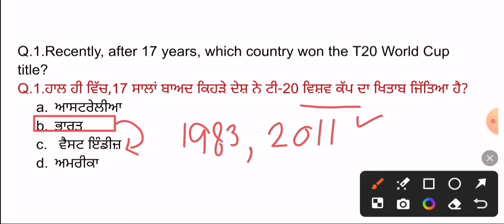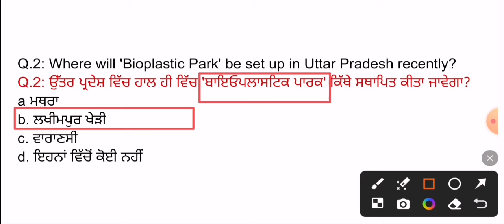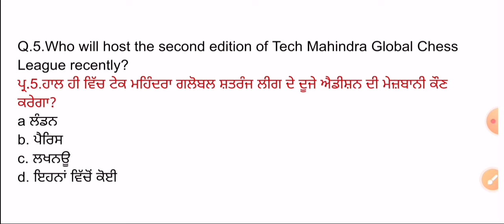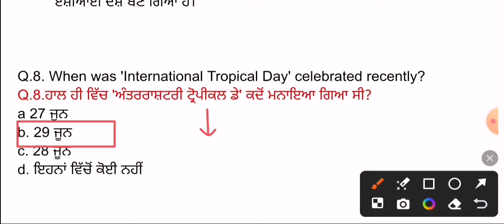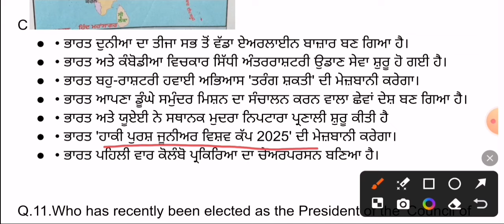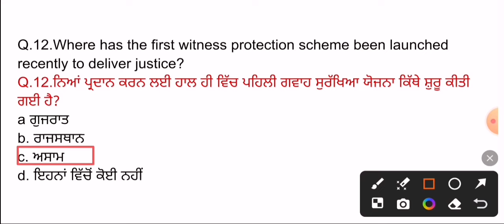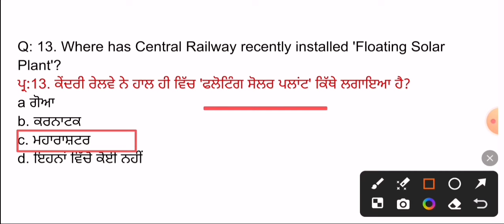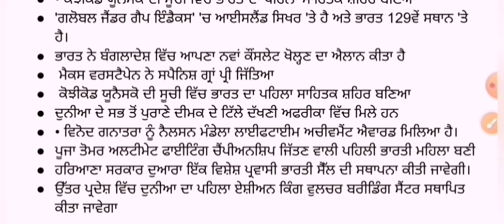1 July 2024 Current Affairs 🔴 Current Dose 1076 🔴 Current affairs in Punjabi 🔴currentaffairs